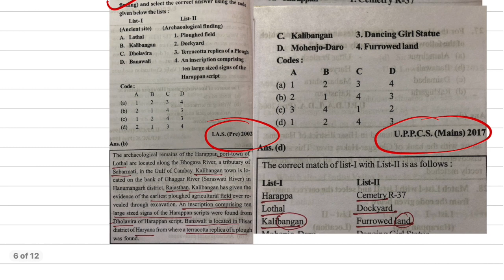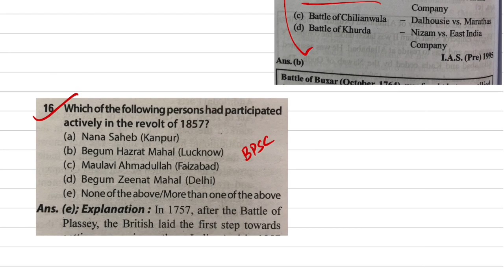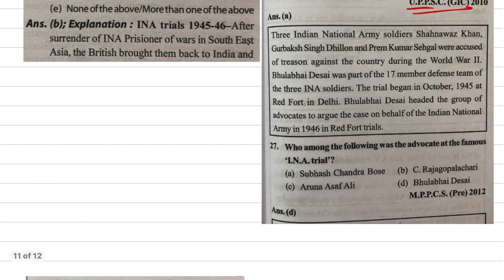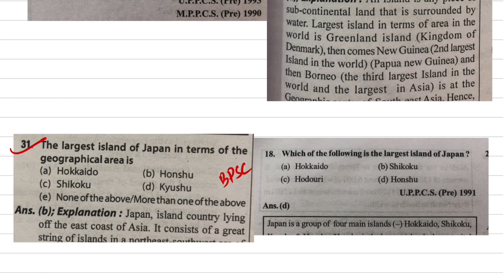67 BPSC BEST TEST SERIES | सबसे BEST TEST SERIES कौन सा है ?